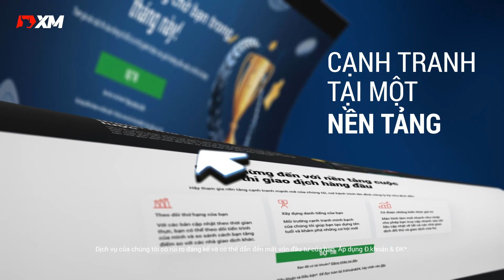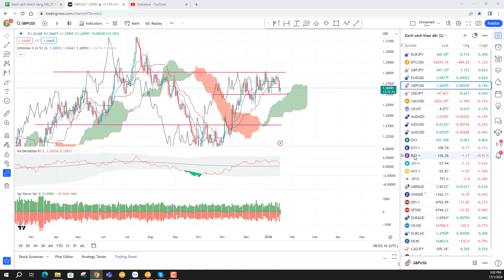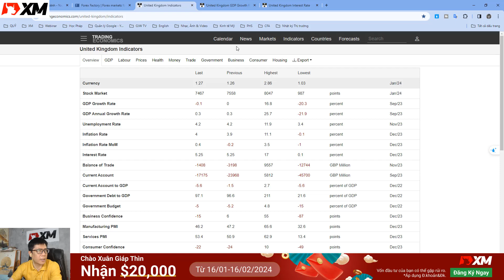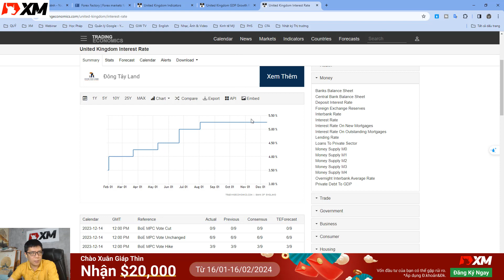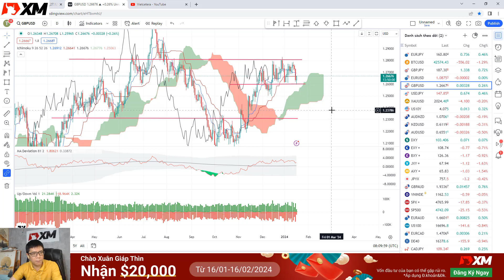Forex Trading | Chỉ số CPI tăng, Nước Anh khó thoát Suy thoái | Trading GBPUSD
*** Rút thăm đầu năm - Nhận lộc Giáp Thìn” từ XM để có cơ hội nhận lì xì may mắn với tổng giải thưởng lên đến 20,000$. Giao dịch ngay: h